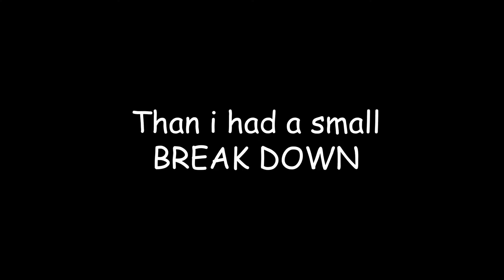DELETED ALL THE PHOTOS | Vlog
I deleted everything but dont worry i did recover them soon the day after.

⬛  1$ Razor Packages a month TRY IT!! its FREE!!